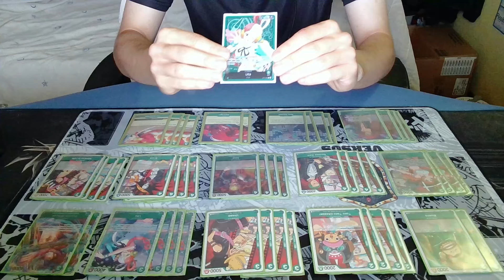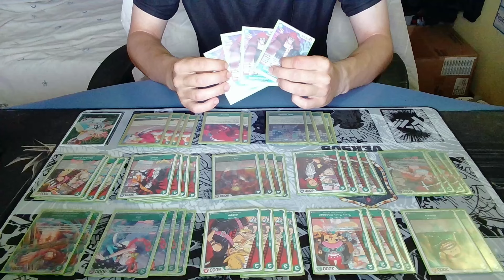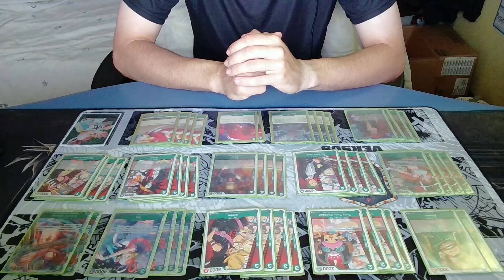RESUMEN, EXPERIENCIA Y CONSEJOS DE MI PRIMER REGIONAL ONLINE ONE PIECE TCG EN ESPAÑOL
En el video de hoy os cuento mi experiencia en el regional online de Raid´n´trade en el cual quede top 170 en un torneo con 1000 jugadores y os comento un poco mis partidas, los consejos que os daría para jugar un regional online y como funciona.

Lista :
1xST11-001
4xEB01-014
2xEB01-017
4xOP01-051
4xOP02-028
4xOP02-034
4xOP02-036
4xOP02-040
4xOP02-041
4xOP02-043
4xST11-002
2xST12-003
2xST11-003
4xST11-004
4xST11-005